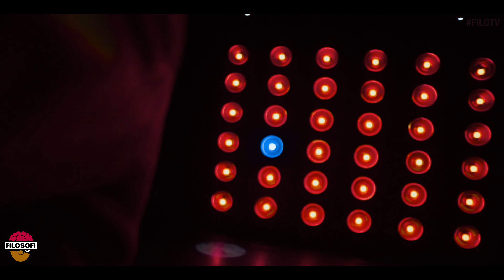RXKNEPHEW: Family Dysfunction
Become A Member To Unlock Exclusive Content, Early Releases, And More